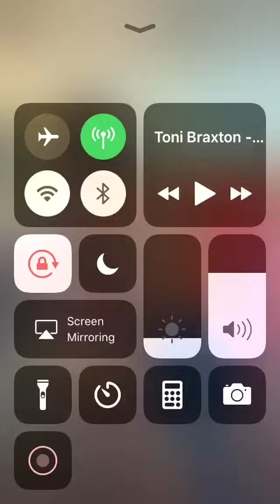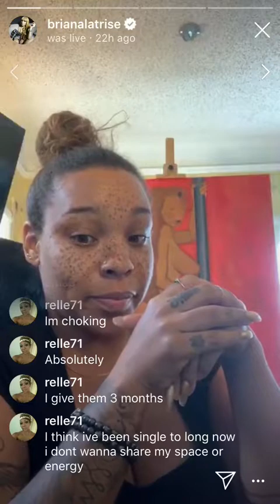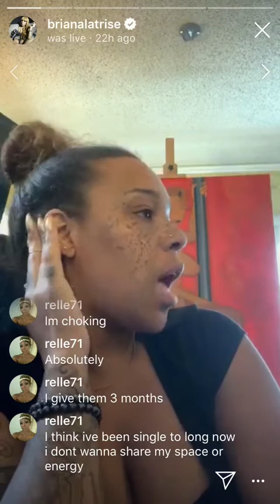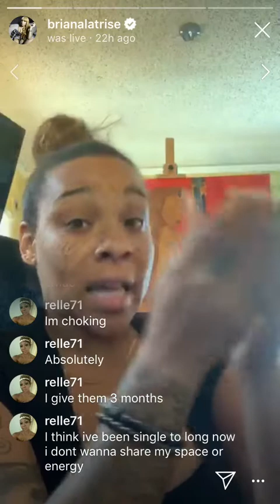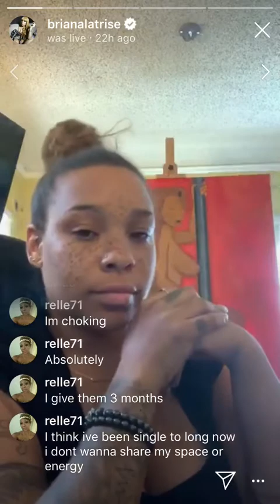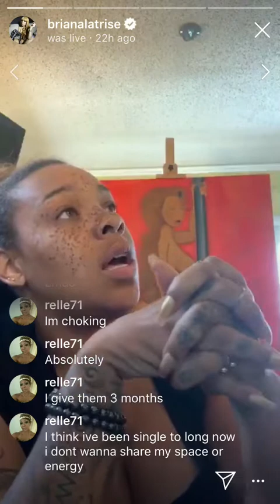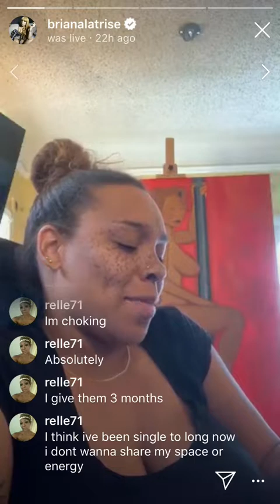Briana Latrise IG LIVE